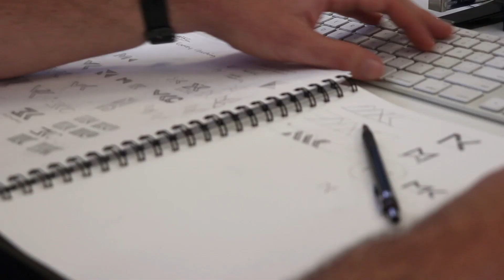Branding Before Breakfast Ep 49 \ The story of Lego: Engaging with fans to turn the company around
From $800m in debt to $660m in profit. Hear about how engaging with Lego customers changed everything for this business.

\ By Jo Gossage

Tiny Hunter transforms family businesses through strategic branding.